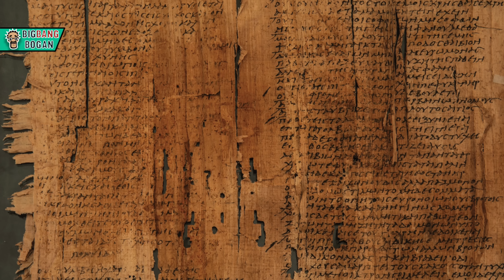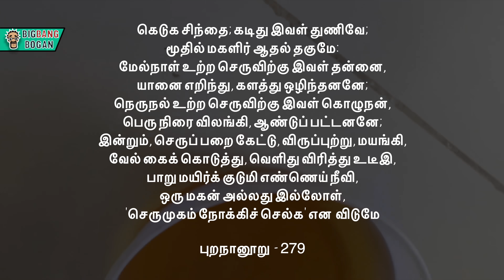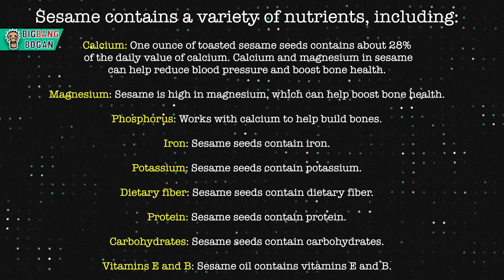The Fascinating History of Seasame | எள்ளின் கதை | Unavu Arasiyal | Big Bang Bogan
எள் என்பது தமிழர்களின் வாழ்வியலோடு கலந்த ஒன்று. சிந்து சமவெளியையும் தமிழரின் நாகரிகத்தையும் இணைக்கும் பாலம் அது. எள்ளை நம்மிடம் இருந்து பிரிக்க முயன்றாலும் போரடிக்கொண்டே தமிழினம் அதை தக்கவைத்து கொண்டிருக்கிறது. அது எப்படி என்ற பல தகவல்கள் இந்த காணொளியில் கொட்டிக்கிடக்கிறது.  இந்தா காணொளியை கண்டால் எள் குறித்த உங்களது பார்வை நிச்சயம் இனி மாறும்